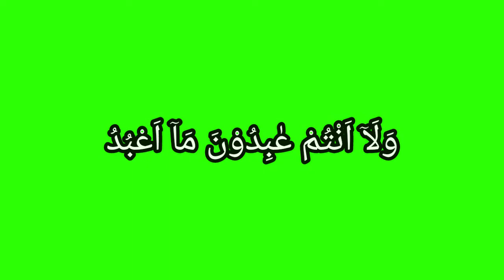Surah Kafiroon Green Screen video || Tilawati Quran surah Kafiroon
||تلاوت قرآن پاک سورہ الكافرون  || گرین سکرین ویڈیو || شارٹ ویڈیو || اسلامی دنیا || اسلامی معلومات || کاپی رائٹ فری ویڈیو